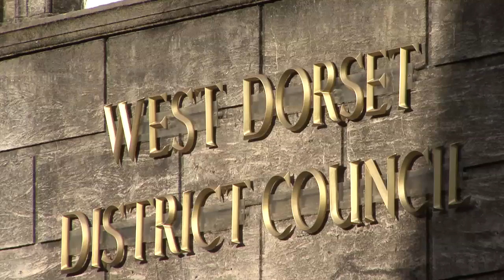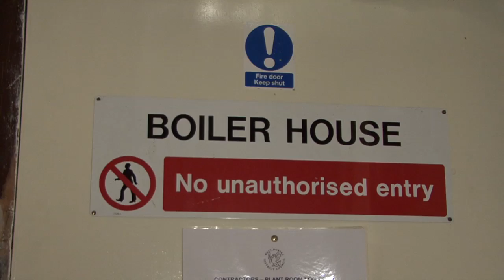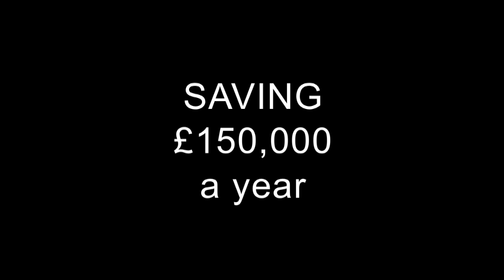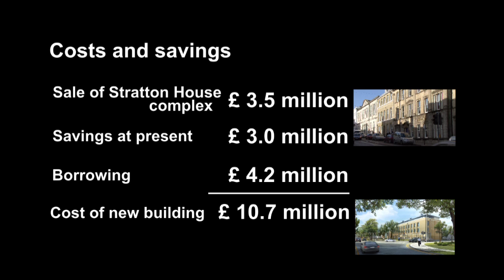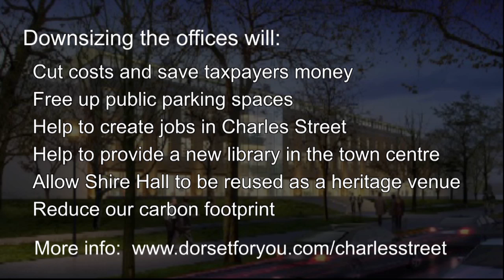Why West Dorset District Council needs new offices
Explaining the need for West Dorset District Council to move to new, purpose built premises

A leaflet explaining the move to smaller cheaper and more efficient offices can be found here:

(opens in a new window)